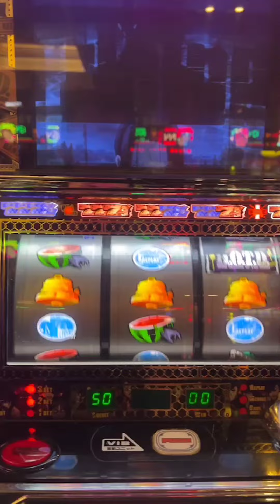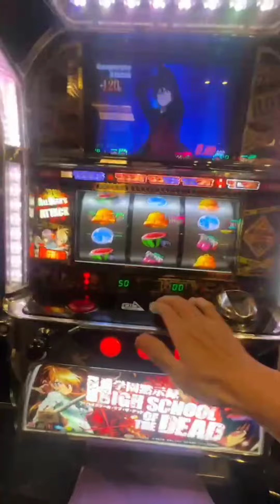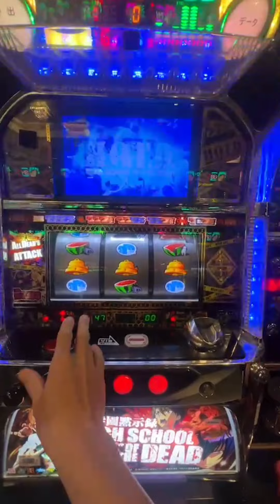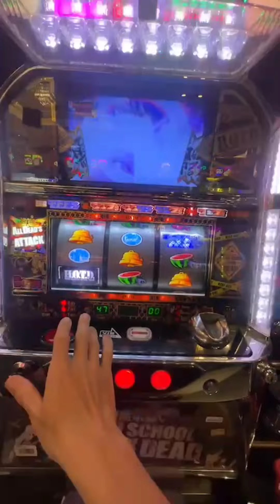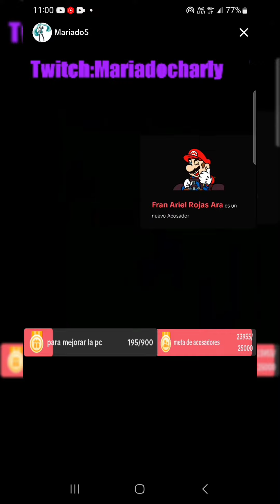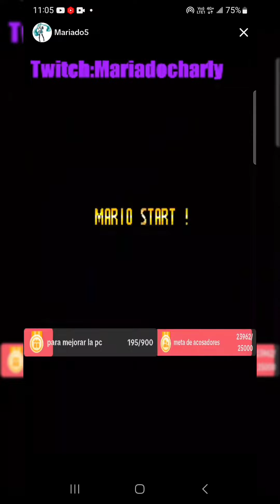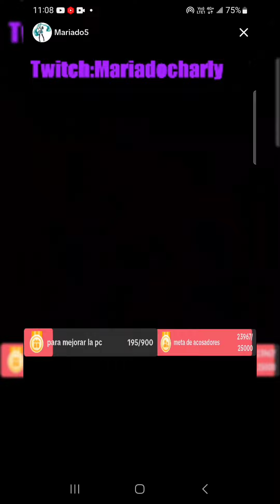學園默示錄 台灣Slot 凍結大當演出分享!!（就是要超級瑪利歐啦）